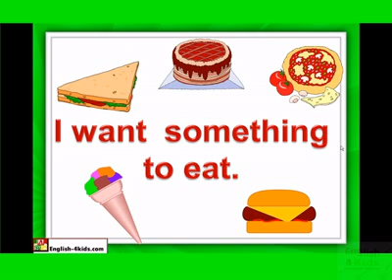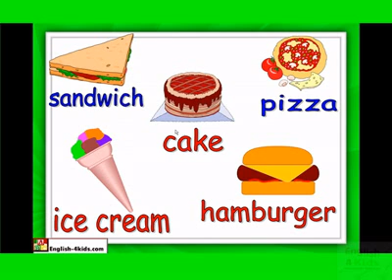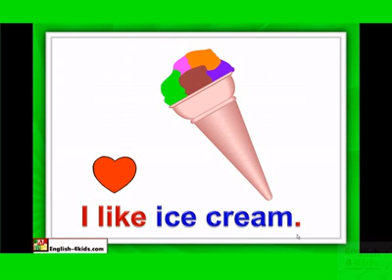21 Food and eating hamburger ice cream chocolate